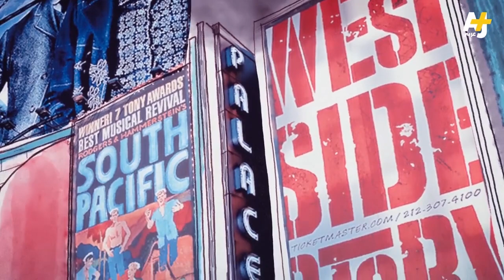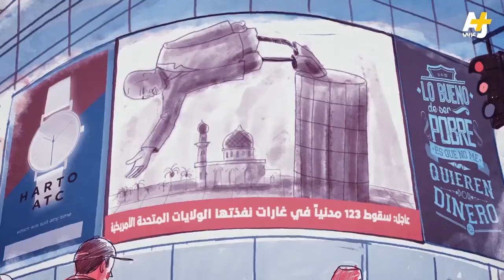مع تميم | نيويورك